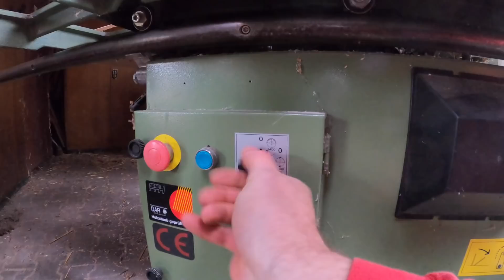Verwende nicht dieses Öl...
Du willst keine Fälschung? Du willst keine billige Kopie? Du willst nur das Original? Dann bleib dran. Ich zeige dir, wie man das echte Spätzlesbrett macht. Mache aber nicht den gleichen Fehler wie ich im Video: Verwende kein Olivenöl zum Einreiben des rohen Spätzlesbretts. DENN: Olivenöl härtet nicht aus und könnte ranzig werden. Besser ist ein härtendes Öl wie etwa Leinöl oder Walnussöl.

Damit machst du echte, schwäbische Spätzle - saugut - saulecker :-)

Meine Produkte zum Film(*):
Linsen aus dem Rezept

Mengenangaben für 4 Personen:
250g Teller-Linsen
4 Paar Wiener Würstchen (Saitenwürstchen) oder gröbere Würste wie etwa "Rohpolnische"
2 große Karotten
1 Knolle Sellerie
2 Zwiebeln
1 Stange Lauch
2-4 Zehen Knoblauch
1 Bund Petersilie
Wer mag: Tomatenmark
Salz, Pfeffer, Essig und Öl zum Anbraten
Für die Spätzle:
4 Eier
etwas Wasser
Mehl (Dunst oder Typ 405)

0:00 Das Spätzlesbrett selber machen
1:44 An der Kreissäge
2:06 Bosch-Stichsäge
2:55 Am Dickenhobel
3:52 Der Handhobel
5:02 Das Spätzlesbrett ist fertig
5:16 Rezept: Linsen mit Spätzle und Saiten-Würstchen
7:03 Die Zutaten
10:02 Rezept Spätzleteig
16:02 Spätzle vom Brett schaben
19:07 WITZ
19:35 Verkostung
20:53 Outtakes

Pop-Schutz (wichtig)